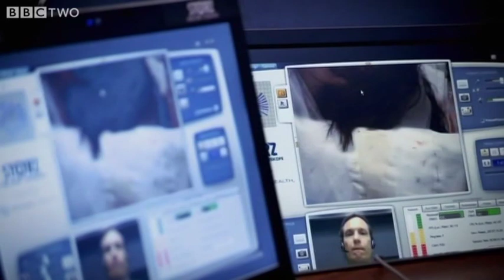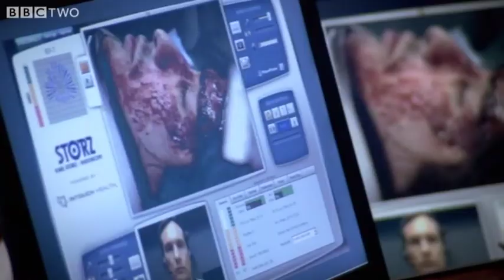Robotic Technology Used In Emergency Room - Horizon: Surviving a Car Crash - BBC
Ground-breaking new technology is being tested at Jackson Memorial Hospital, Miami, to increase the speed at which expert advice can be brought to medics dealing with time-critical injuries from car crashes.

Robotic technology like this heralds a remarkable new approach to trauma medicine.

But today, there's a surprise in store...